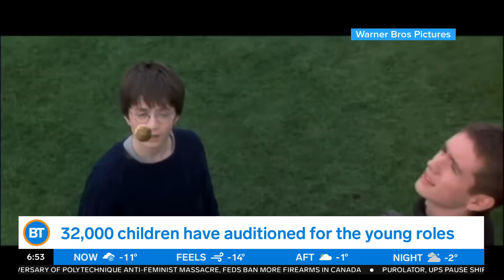Harry Potter TV series set to release in 2026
Cheryl and Rick discuss the new Harry Potter TV series scheduled for filming this summer and the ‘Scrubs’ reboot in development.